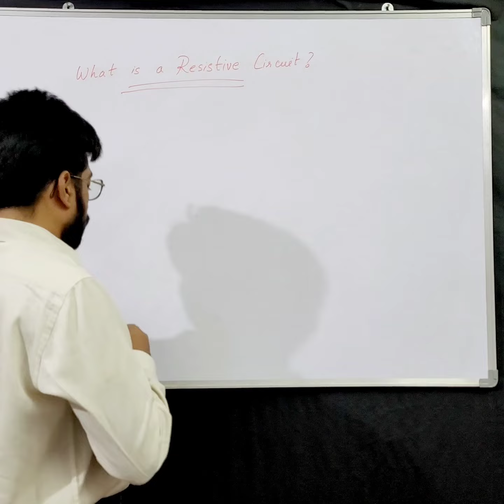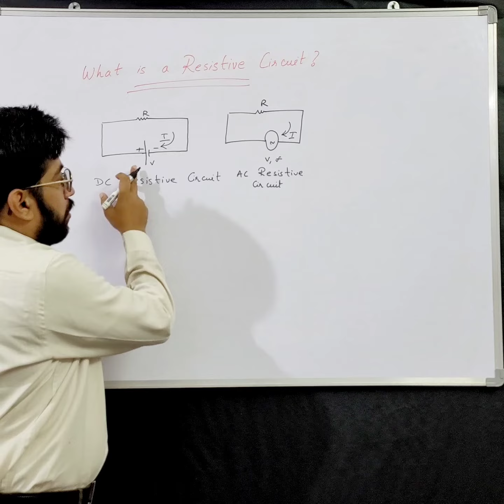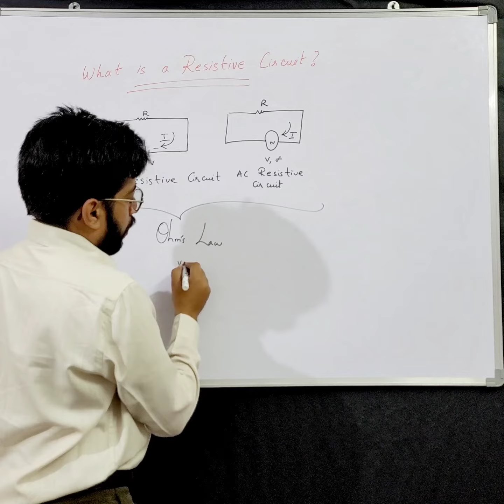What is Resistive Circuit by Mr. Noor Ul Abedin | Network Theory | Basic Circuits | Hyderabad | Engg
This is a video about what is a Resistive Circuit.